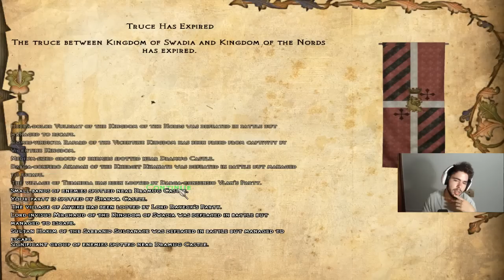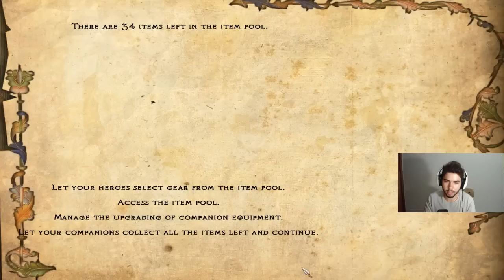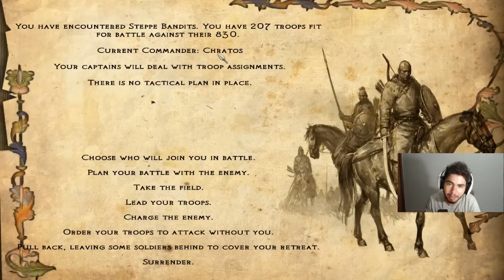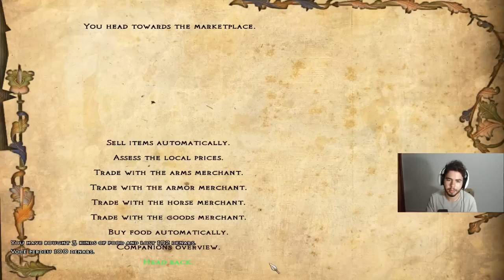Mount & Blade Warband(Floris Evolved) - MALDITA TORRE DE CERCO!!! #87 (Gameplay/PC/PTBR)